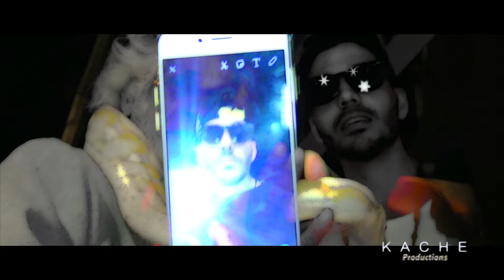OE43 - "Autofukinmatic" (Kache PROductions Exclusive Official Music Video)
Credits:

Artist:  @oe43

Beat: by @twanbeatmaker

Song: recorded n mixed by @oe43

Visual Productions by KACHE Productions

Cars:

Challenger hell cat by @robfit1
Black ram 1500 by @ramfever
White Audi a8l by @marioi13
Sliver BMW 750li by @305julito

Model:

Monica @nina_mon23